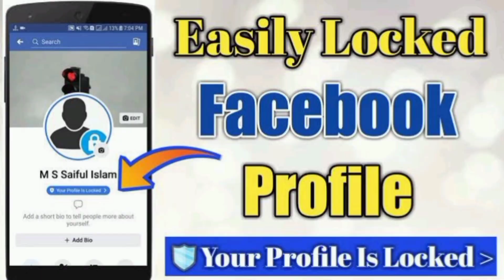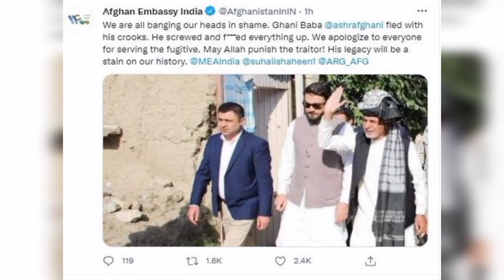ஆப்கானிஸ்தானை மொத்தமாக தாலிபான்கள் கைப்பற்றல்|Taliban Captured Afghanistan|Daily Dosage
Over the past several days, analysts have described the Taliban’s rapid takeover of Afghanistan as a massive “intelligence failure.” Yet for many Afghan women’s rights activists, the Taliban’s advances were anything but a surprise. For years they have been warning that the insurgents’ territorial expansion posed a threat to women’s security, and that an ill-prepared U.S. exit could erase women’s hard-won gains. As the United States rushed to evacuate its diplomatic personnel from Kabul on Sunday, many women voiced their sense of abandonment, anger, and despair.

Since 2001, the U.S. government has invested more than $787.4 million in promoting gender equality in Afghanistan, including in programs focused on maternal health, girls’ education, and women’s political participation. In some areas, international support helped local gender equality advocates achieve important gains. Other aid programs failed to have much of an impact, and violence and insecurity—including U.S. military actions—continued to undermine women’s mobility, health, and access to services. Overall, U.S. support for women’s rights in Afghanistan always remained subordinated to other strategic goals. As the White House’s focus shifted toward a peace agreement between the Afghan government and the Taliban, the concerns of women’s rights advocates and peacebuilders were increasingly sidelined.

Of course, Afghan women are not monolithic: they hold diverging views about the U.S. occupation and their country’s future. And Afghanistan today is different than it was in the 1990s. Women’s education as well as their economic and political participation is much higher than it was in the past. Yet even though the Taliban now claim that they are committed to upholding “women’s rights under Islam,” eyewitness accounts from Taliban-controlled areas tell a different story. Women have already been turned away from schools and universities, ordered not to leave their homes without a male guardian, and flogged for breaching Taliban-imposed rules. There have also been reports of forced marriages and targeted attacks against women and girls.

Although the situation on the ground remains highly fluid, Afghan women who have stood up for gender equality, democracy, and human rights clearly face imminent risks. In this context, the U.S. government and its NATO allies have a responsibility to ensure that Afghan gender equality activists, women journalists, and judges are considered a priority group for evacuation, emergency visas, and relocation support, and to mobilize humanitarian aid for refugees and those who are internally displaced. The international community also needs to use its limited leverage to press the Taliban to respect women’s rights, as even limited concessions will make a difference in a bad situation. And it needs to support those actors continuing the difficult fight for inclusion within the country and from abroad, rather than disengaging politically at this critical moment.